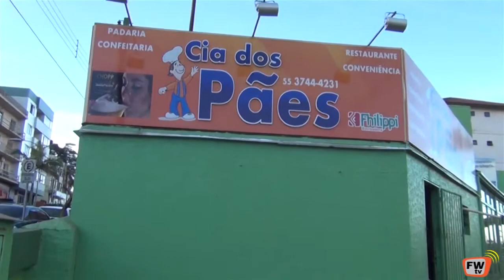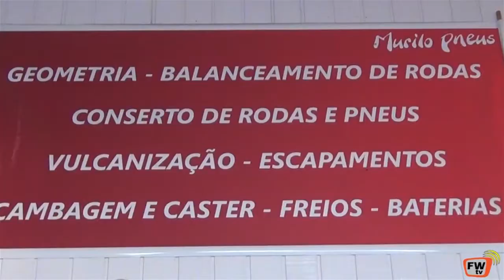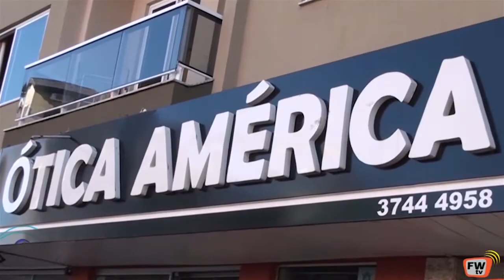GUARANI FC 2 X 1 SÃO CRISTÓVÃO 20 08 2017 FINAL COPA UNIÃO